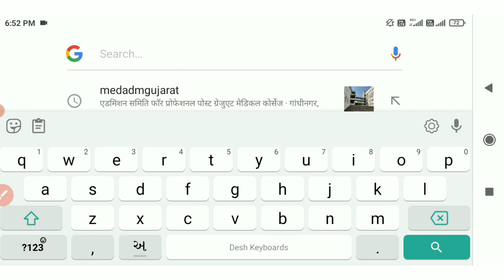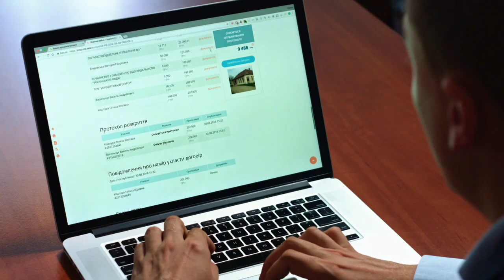Digital Gujarat Schoalrship Form Reopen | MYSY CMSS Scholarship Update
Digital Gujarat Schoalrship Form Reopen | MYSY CMSS Scholarship Form Update 2022

Comming Soon.

About This Video 👇
Mysy Scholarship form 2022
Cmss scholarship form 2022
Digital gujarat scholarship 2022 23
Digital gujarat scholarship last date
Digital gujarat scholarship online 2022